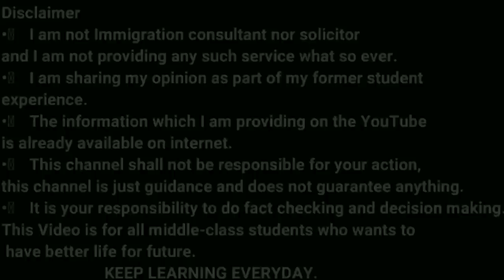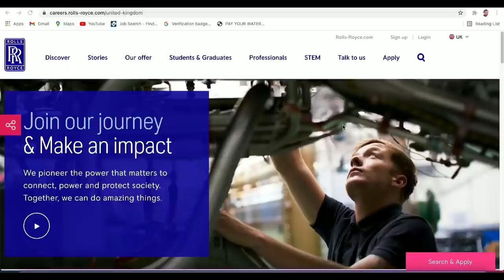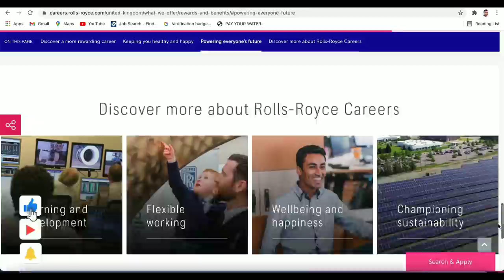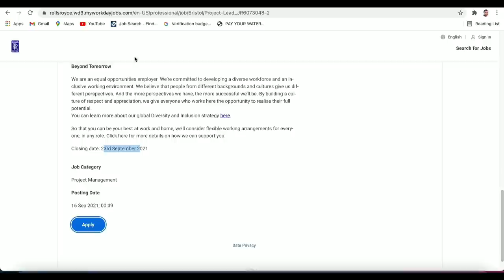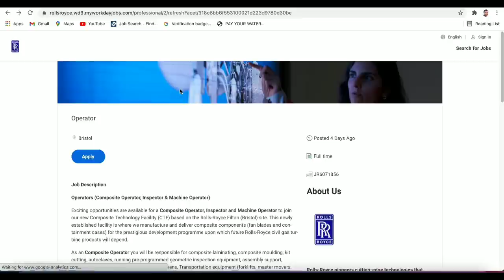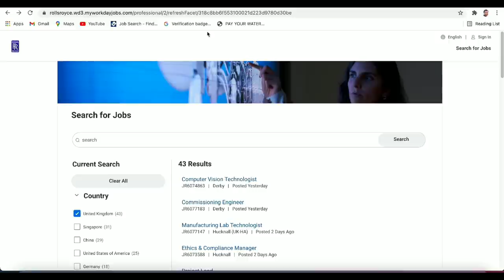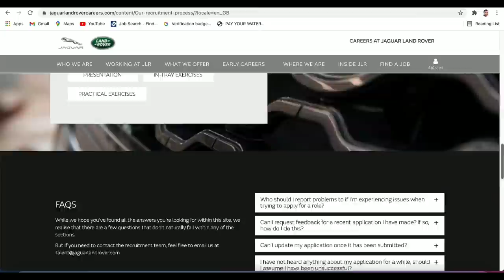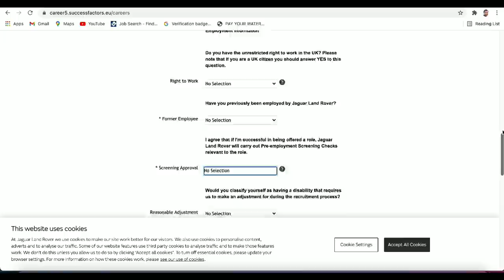UK TIER 2 SPONSORSHIP JOBS | HOW TO FIND UK TIER 2 SPONSORSHIP JOBS FROM INDIA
In this video, We will talk about UK TIER 2 SPONSORSHIP JOBS | HOW TO FIND UK TIER 2 SPONSORSHIP JOBS FROM INDIA | UK TIER 2 JOBS

There are Top 2 UK Companies hiring people for their jobs and please apply them directly.

The main things covered in this Channel are:
1) Student life in Birmingham
2) Study in England
3) Indian Food Costs in UK
4) Informative videos for UK Students
5) Student & Spouse  living expenses
6) UK student news
8) International Students in England
9) Student life in UK
10) Study in London
11) Part Time Jobs in UK
12) How to find accommodation  in UK
13) How to open Bank in UK as International  student
14) British Culture and Life
15) Project Management

Regards
Garry TV